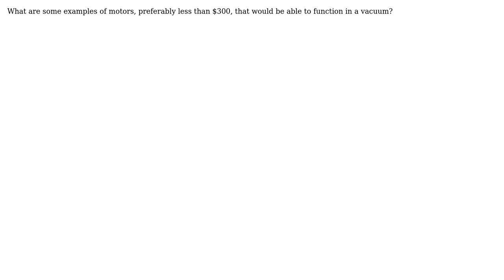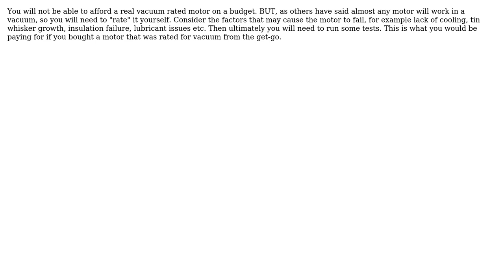Engineering: Motors that would work in a vacuum (2 Solutions!!)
Engineering: Motors that would work in a vacuum

With thanks & praise to God, and with thanks to the many people who have made this project possible! | Content (except music & images) licensed under CC BY-SA | Music | Images & others | With thanks to user joojaa user Drew user Bill Wang and the Stack Exchange Network Trademarks are property of their respective owners. You are responsible for your own actions.